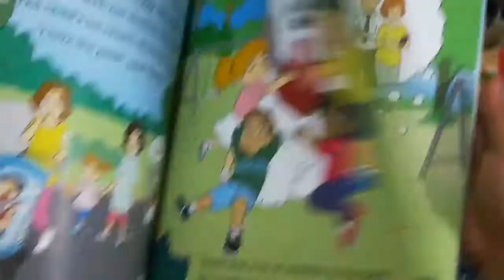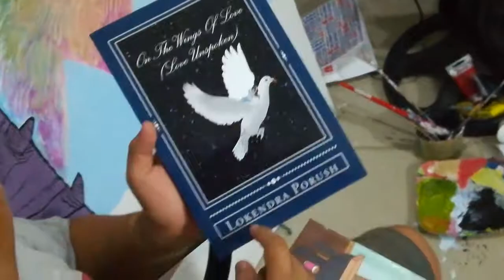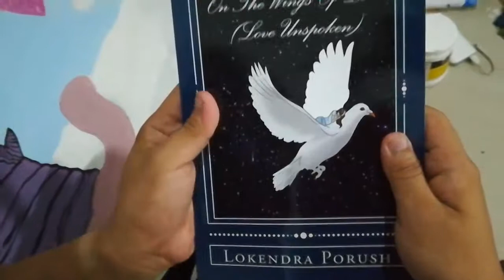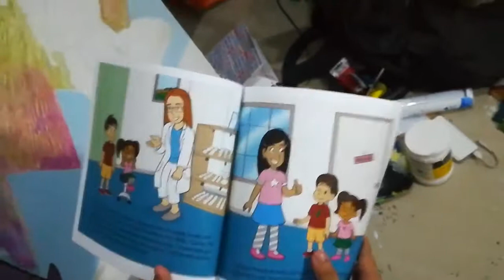Unboxing Mel Casipit Books From Amazon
Get the books from Amazon.com!